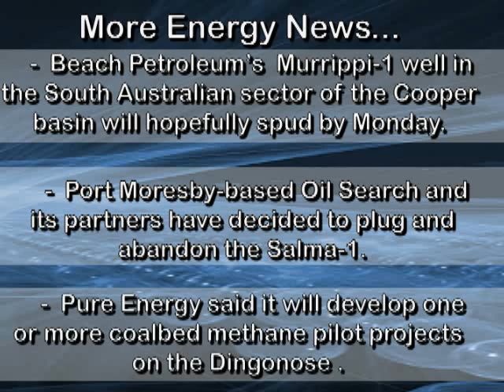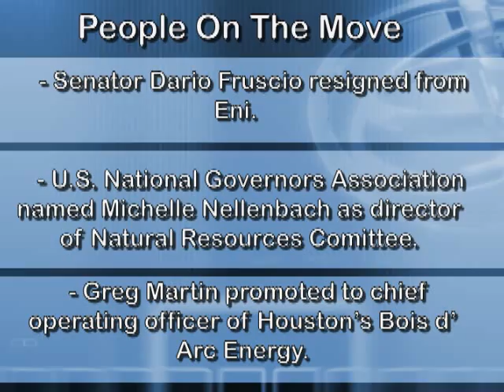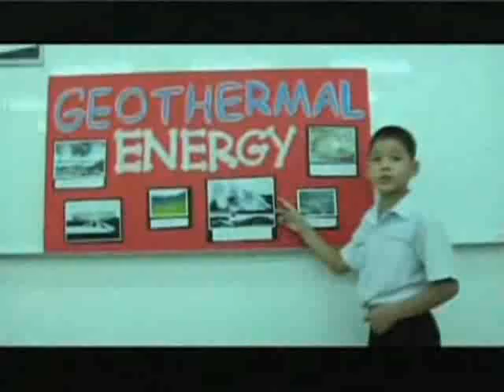EnergyScout 2-18-2008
Daily News In The Energy Industry